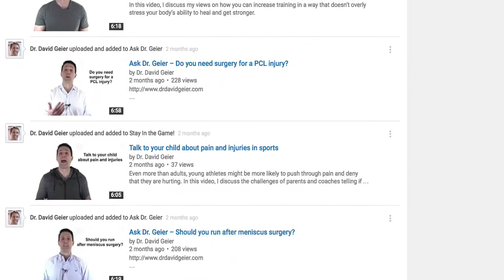Modify your exercise after you get hurt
Many people use an injury or painful joint as an excuse for not exercising. Whether it’s arthritis, shoulder pain or some other malady, they use pain in one part of the body to justify not exercising at all.
Fortunately, there are ways that you can get physical activity despite almost any injury.

Click the link above for more information about modifying exercise after injury and other resources to stay healthy and perform your best.

Get That Doesn't Have To Hurt FREE!
This eBook offers tips that you can take to avoid injuries and perform your best! Plus, learn tips to keep your children safe in sports.

You might have arthritis of your hip or knee. It would make jogging difficult, although you could probably still do it. On the other hand, you could still get an effective workout without repetitive impact. Try biking, riding a stationary bike, swimming and other activities that don’t stress your hip or knee.

Maybe you like to lift weights, but you have pain in your shoulder. Certain exercises, like a military press, would be painful. You can still lift weights without aggravating your shoulder. You might give up military presses (or maybe all shoulder exercises) for a few workouts. Instead, focus on other body parts. You might even be able to work your shoulder by substituting different exercises that don’t cause pain.

There are always options for exercising that avoid stress on your painful bone or joint. Don’t use pain as an excuse not to exercise.

Have you gotten hurt and found it hard to exercise? Did you quit or modify your activity? Share your ideas below!